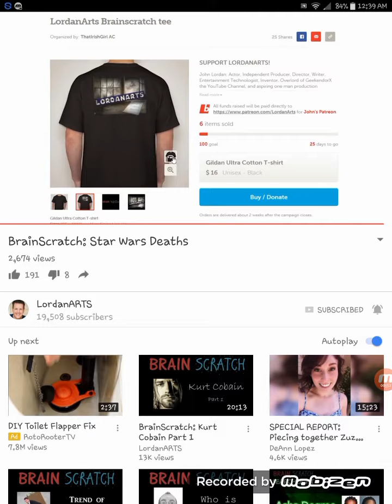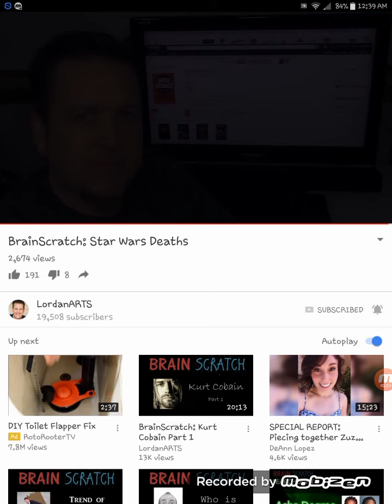THANK YOU FOR THE SHOUT OUT JOHN!!!!! YOUR FANS LOVE YOU!!!!